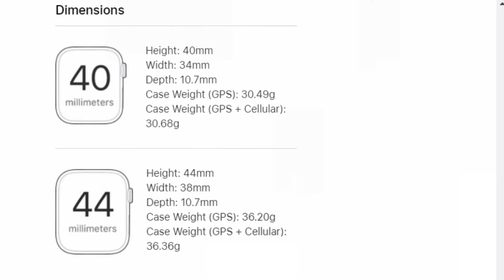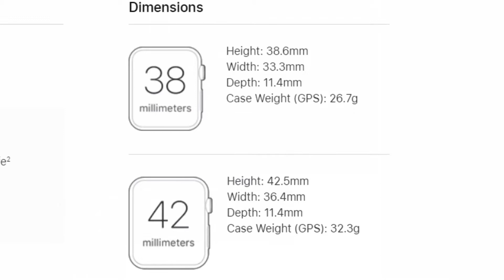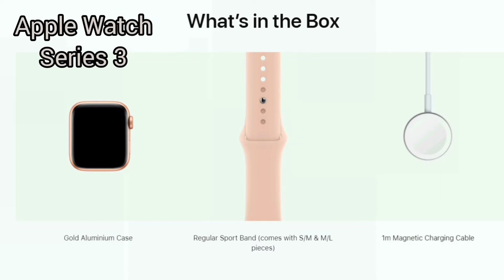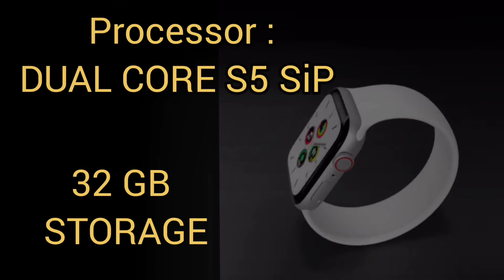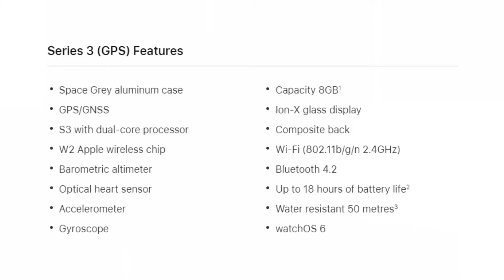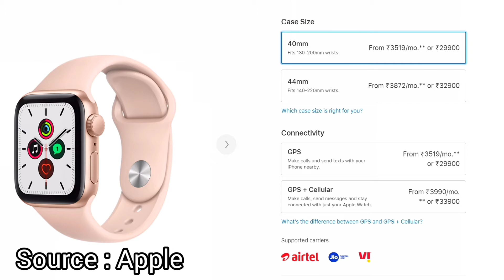Apple Watch Series 3 v/s Apple Watch SE in 2021 | Only video you need to watch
Apple Watch Series 3 v/s Apple Watch SE | kTechTalk - 10

watch this video to know more about the topic and get your doubts cleared !

this video will help you alot 👍🏻🔥

Apple Watch Series 3 in 2021 ?
Apple Watch SE in 2021 ?
Which Apple Watch to buy in 2021 ?
Apple Watch

{Sorry for low video quality at the end & in b/w video , I'm working on it}